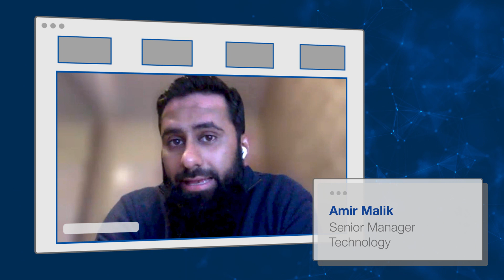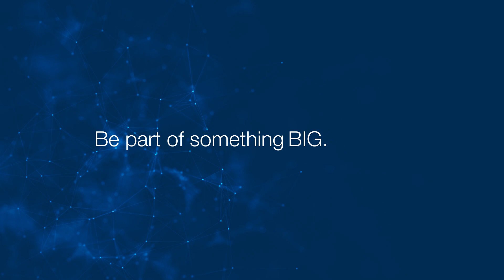Join Michael Page Technology. Be part of something big.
Michael Page Technology is helping more businesses and candidates than ever before to develop their teams and careers in the booming technology sector. Are you considering a move into technology recruitment? Learn why our consultants decided that Michael Page Technology was the place for them.

In this video, our team members discuss Michael Page Technology's approach to diversity and inclusion, compensation, culture, and training and development.

Learn more about Michael Page Technology and why you should join us